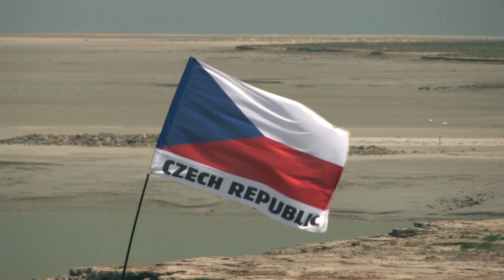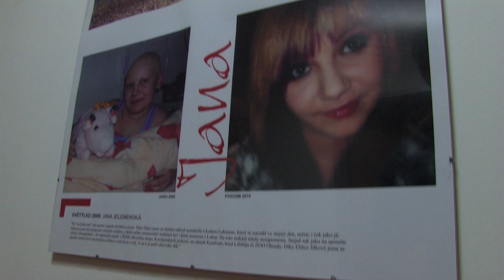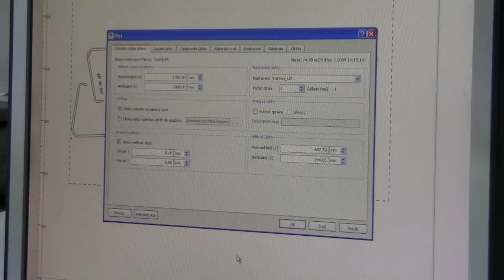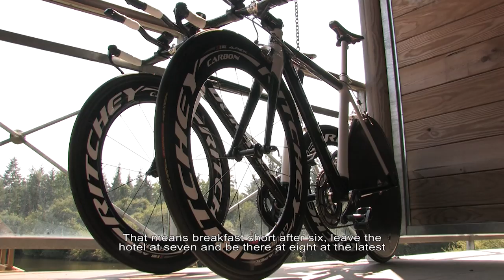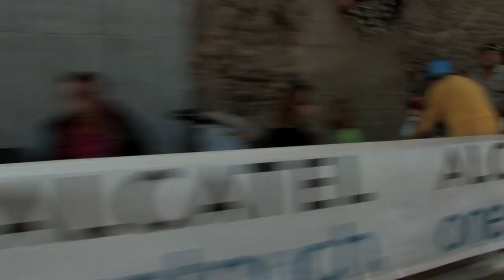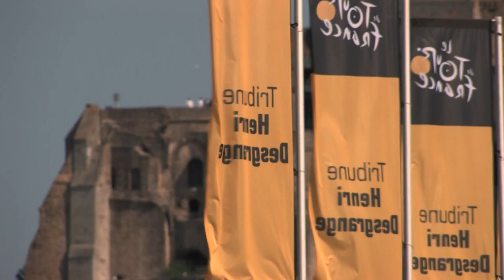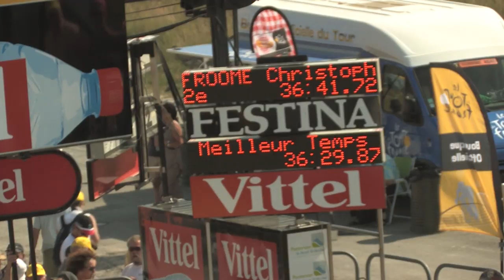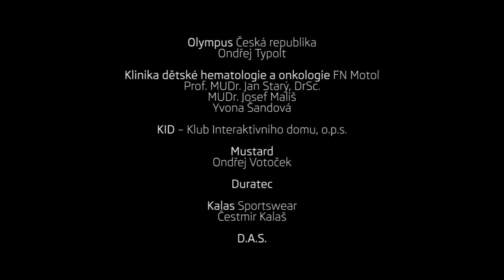Tour of my life / Tour mého života (EN subtitles) [Tour de France 2013]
EN:  Documentary film about (para)cycling, strong will and positive thinking on life and sport tour.

Jiri Jezek is one of the best paralympic cyclists. Six paralympic gold medals made him the most successful cyclist in paralympic history. His exceptional talent and hard work allows him to participate very often in normal elite and professional racing around world.

When David Vlk was ten, he was diagnosed with a malignant tumour on his left tibia. After four months of chemotherapy, his left leg was amputated at the knee. While receiving therapy he took part in the Light of My Life Project, which helps children pass the time and teaches them the basics of photography.

The life paths of Jiří Ježek and David Vlk met in 2013, when Škoda Auto allowed Jirka be the forerunner in the most famous cycling time trial of the Tour de France. David was chosen to take photos of Jirka's ride of a lifetime ...

CZ:   Dokument o (para)cyklistice, silné vůli a pozitivním myšlení na životní  i sportovní cestě.

Jiří Ježek je v současnosti jedním z nejúspěšnějších hendikepovaných sportovců světa. Šestinásobný paralympijský vítěz a mistr světa je současně nejúspěšnějším cyklistou paralympijské historie. jeho výjimečný talent a tvrdý trénink mu umožňují pravidelně závodit se zdravými cyklisty na profesionální úrovni.

Davidu Vlkovi byl v deseti letech diagnostikován zhoubný nádor v levé holení kosti. Po čtyřměsíční léčbě chemoterapií mu byla amputována levá dolní končetina v kolením kloubu. Během léčby se zúčastnil projektu Světlo mého života, který dává nemocným dětem možnost rozptýlit se a naučit se základům fotografování.

Tento dokument popisuje spojení životních cest Jiřího Ježka a Davida Vlka v roce 2013, kdy Škoda Auto umožnila Jirkovi místo předjezdce v časovce nejslavnějšího cyklistického závodu Tour de France a Davida vybrala, aby Jirkovu životní jízdu nafotil ...

Soundtrack:
Josh Woodward:
Max Brodie "Whisky"